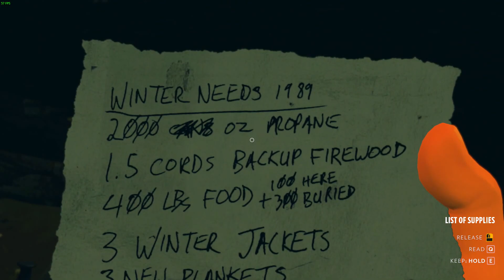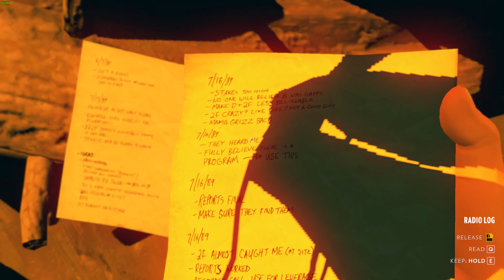Firewatch Gameplay - P7 - MEETING DELILAH?! - Firewatch Let's Play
ShanesGamePlay Here: Firewatch Gameplay - P7 - MEETING DELILAH?! - Firewatch Let's Play